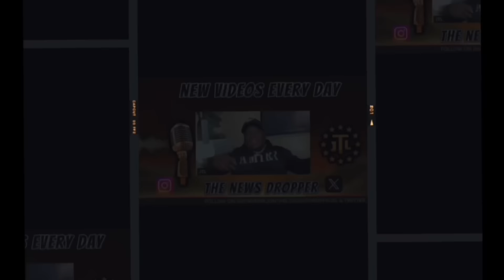Stephanie White Just Dropped MAJOR UPDATE About Kelsey Mitchell In NEW FOOTAGE!